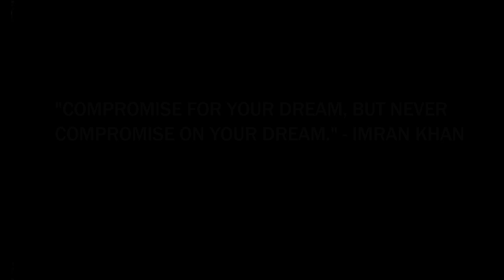WE DON'T LIKE CRICKET, WE LOVE IT.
It's not just a game!
Starring: Usman Jamil, Saif Ali, Mhammed Abdullah Jamil.